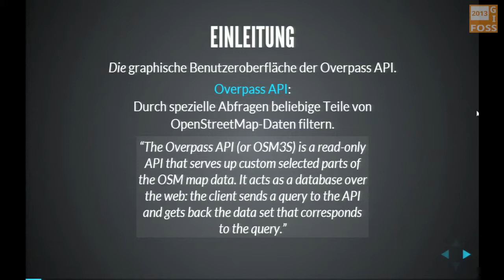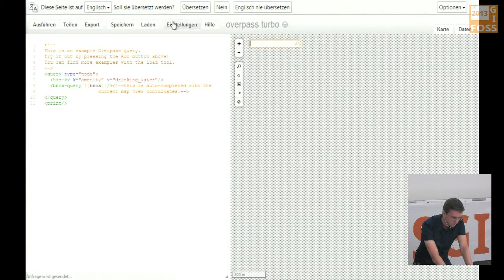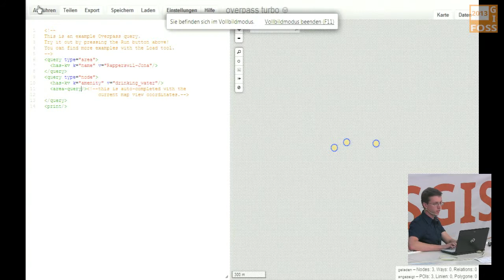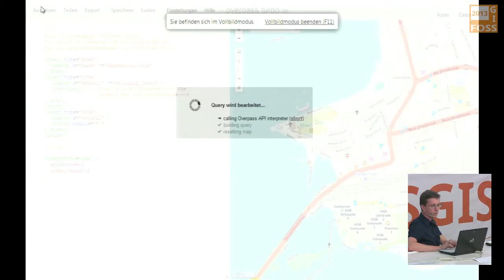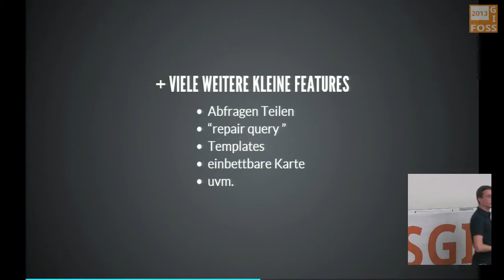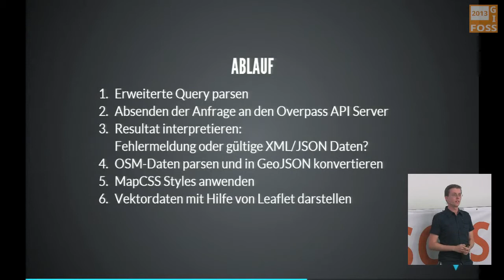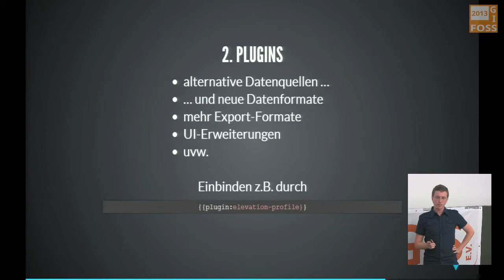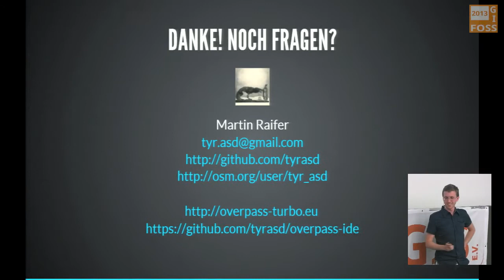2013 - Martin Raifer: overpass turbo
Einfache Analyse von OpenStreetMap Daten

Die Overpass API hat sich als ein sehr hilfreiches Werkzeug herausgestellt, wenn es darum geht, die enormen Datenmengen von OpenStreetMap zu durchforsten und zu analysieren. Die von Roland Olbricht entwickelte Overpass API ist schnell, verfügbar und durch ihre spezielle Abfragesprache sehr flexibel wenn es darum geht, Daten zu filtern. Sie konnte aber lange Zeit ihre Stärken nicht voll ausspielen, da es für die API keine einfache, schnelle und effiziente – kurz gesagt benutzerfreundliche – grafische Oberfläche gab.

Overpass turbo füllt diese Lücke und ermöglicht es auf eine einfache Art und Weise beliebige Overpass API Abfragen auszuführen und die Ergebnis-Daten auf einer interaktiven Karte zu betrachten. Im Zusammenspiel mit der Overpass API können damit beliebige Aspekte von OpenStreetMap beleuchtet werden. Diese Funktionen können sowohl für Datenkonsumenten als auch für OSM-Mapper sehr interessant sein.

In disem Vortrag werden anhand von einigen Beispielen verschiedene Anwendungsfälle von overpass turbo aufgezeigt. Anschließend wird dessen technischer Aufbau erklärt und auf die geplante zukünftige Weiterentwicklung eingegangen.